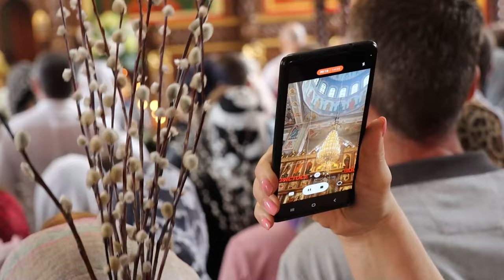Праздник Входа Господня в Иерусалим в Рождественском храме